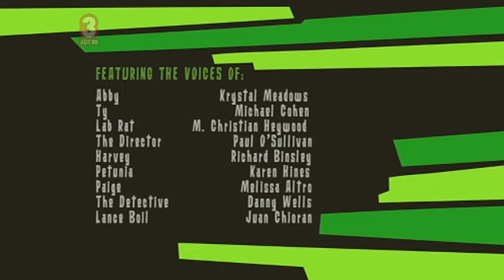Grossology - New Recruits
Grossology Episode 44: New Recruits

Ty and Abby talk about the time they first became Grossologists while trying to stop Lance Boil from flooding the entire city with pus.